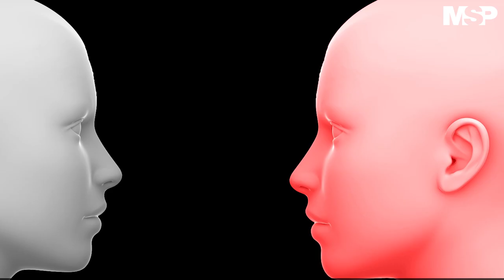Uso de mascarilla después de la vacuna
[MSPEducativo] | ¿Debo continuar utilizando mascarillas si me vacuné contra COVID19? Te lo respondemos en la siguiente cápsula de MSP. Sintonice